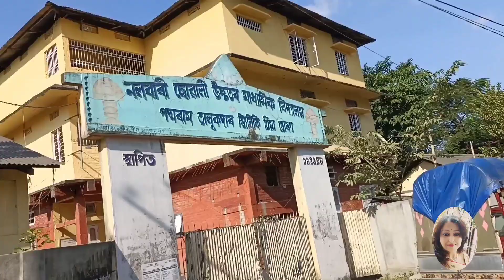Guwahati যাম High heel sandal 👡 পিন্ধি ll কিন্তু কিয় ll Part - 1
Guwahati যাম High heel sandal 👡 পিন্ধি ll কিন্তু কিয় ll

Hello friend's
My name is - Kaberi Bhattacharyya
And generally I upload daily video,
Vlogging, Tour, Cooking, Challenges, Beauty tips and etc ...
So, friends please support me